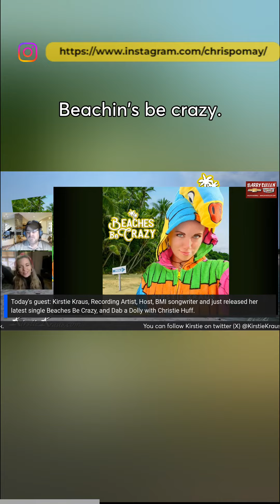Live With CDP Sports Talk Reel with guest: Kirstie Kraus, Recording Artist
Kirstie Kraus, started off by jumping up on picnic tables at two years old and taking requests. Kraus, began dance, piano and acting at the age of six and at fifteen I joined NSAI, picked up the guitar and started taking trips to Nashville to co-write. Kirstie Kraus, discovered her sound as an artist through her band. Originally hailing from Madison, Wisconsin, Kirstie fronted a country-rock band and toured across the midwest. In 2017 Kirstie moved  full-time to Nashville to continue her career as an artist and songwriter.

Kirstie's music has been described as uplifting catchy melodic melodies with lots of dynamics. With Midwest roots, her version of modern country includes rock with notes of blues and fun bass lines. Since living in Nashville she has performed across the country and shared the stage with acclaimed artists such as Thomas Rhett, Pam Tillis, Kip Moore, Brothers Osborn, Randy Houser and many others. In May of 2022 Kirstie released her debut album  ‘Yes You Can’ comprising eleven tracks including her singles  ‘Bird’, ‘Thirsty’ and ‘Silver’. This past year Kirstie was introduced to her producer at BMG for Dolby Atmos, Jeff Huskins, and is currently recording new music at Sound Stage Studio in Nashville, Tennessee